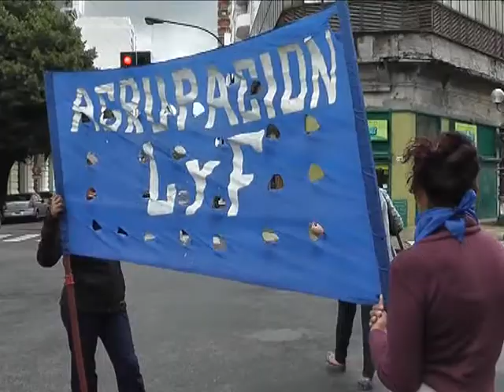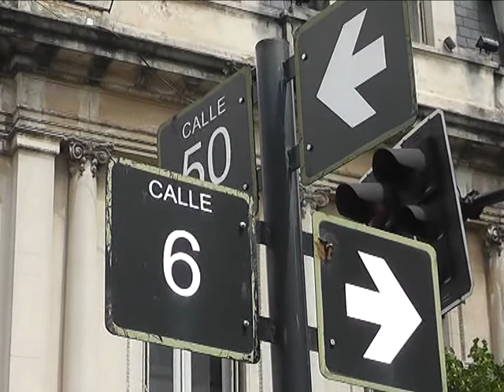PROTESTA DE DESOCUPADOS